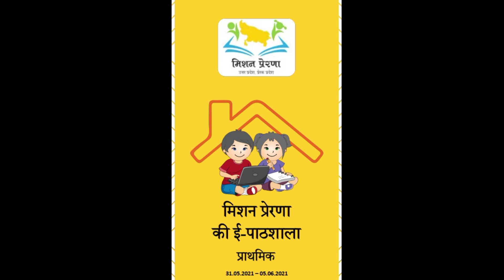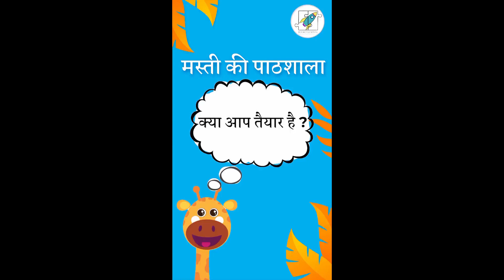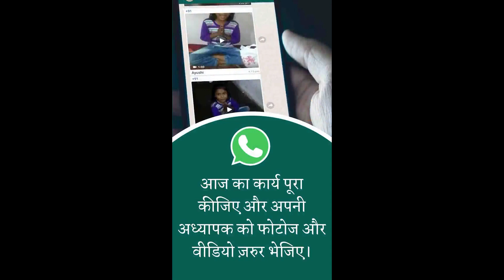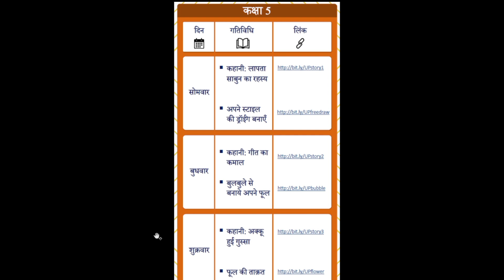31 मई से पहले सप्ताह में 5 जून तक आपको क्या करना है?( प्राथमिक के शिक्षकों और अभिभावकों के लिए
कल से पहले सप्ताह में 5 जून तक आपको क्या करना है?

🔴 31 मई से 5 जून तक🔴

🔴पहले सप्ताह में 5 जून तक आपको क्या करना है?

 🔴दीक्षा ऐप्प में अपने विद्यालय का कोड कैसे डालें???

 🔴प्रेरणा लक्ष्य ऐप्प को कैसे रीड अलोंग ऐप्प से मर्ज करें??

आप हमें व्हाट्सएप पर जॉइन कर सकते हैं।